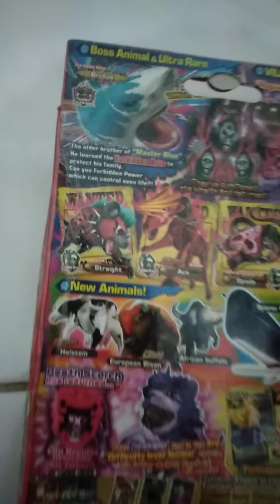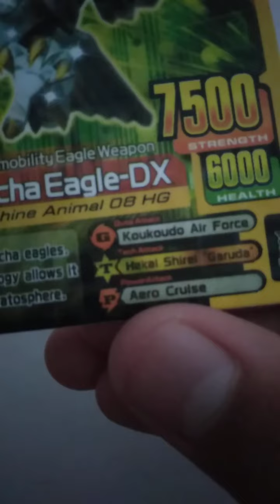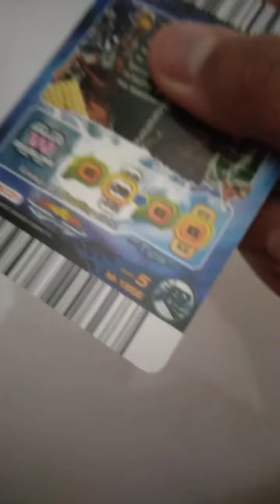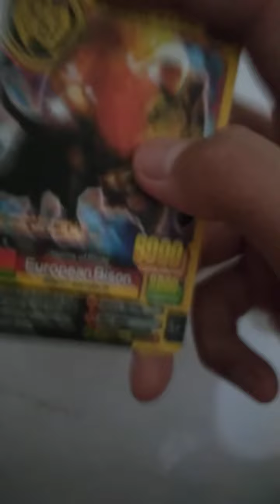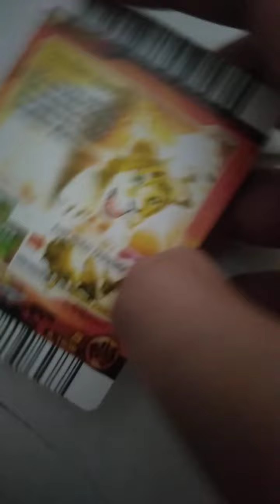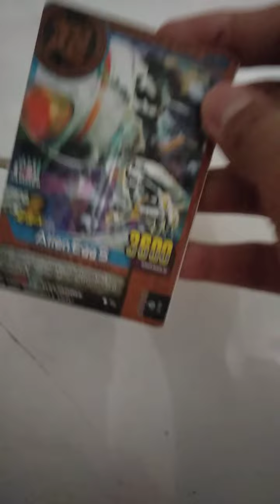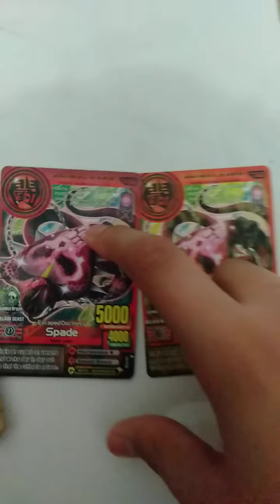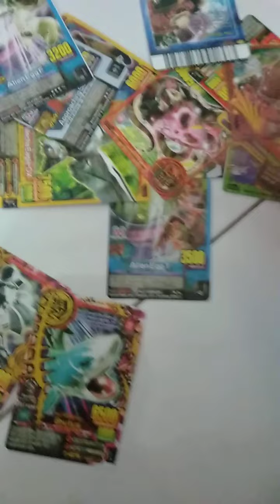unboxing kartu animal kaiser evo 5#2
kali ini aku review kartu animal kaiser

isi nya 21 kartu

rina_mamaparsa

faceboock:
rina

link beli:
Temukan Sekawantoys Mainan Anak Animal Kaiser Evolution 5 Isi 21 Kartu TERMURAH!!! (SKW.5C) seharga Rp12.000. Dapatkan sekarang juga di Shopee!